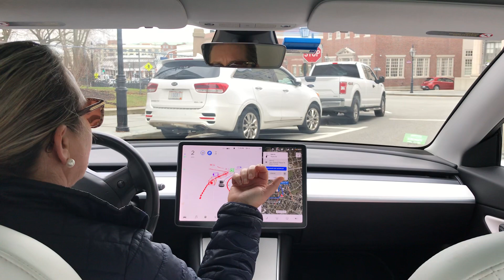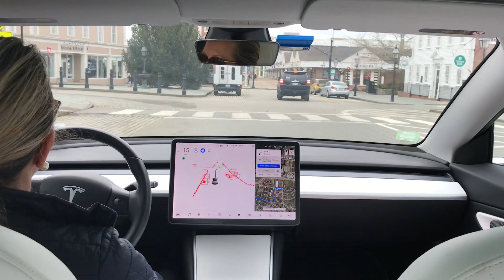FSD Beta 48.26.1 FAILS a series of maneuvers. Tesla Model 3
Trying to go around the square - car misreads parked cars as lead cars on short, narrow one way street, and is unable to make turns.

2018 Tesla Model 3 with FSDBeta software build 9.